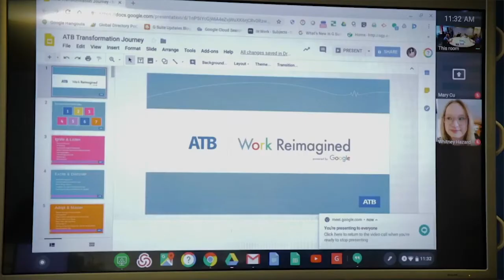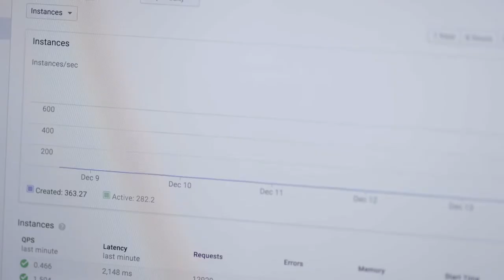ATB Financial increases agility and service with SAP on Google Cloud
When ATB Financial upgraded to SAP S/4HANA, tasks went from taking hours to minutes. The Canadian banking institute has been able to improve its month-end and end-of-day processing by orders of magnitude. Now, it can use data to customize customer solutions, bring artificial models to life, and explore new banking services.